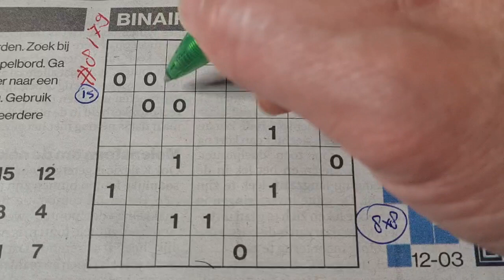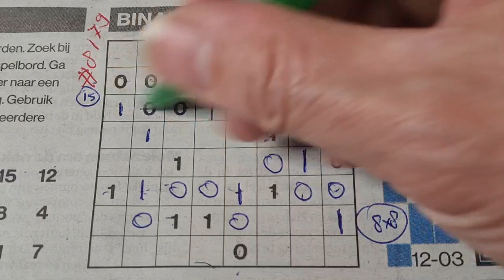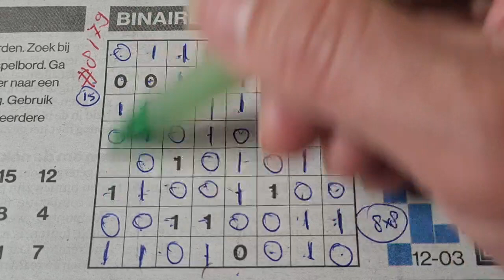Tuesday. Bonus Extra edition. (#8179) Binary01 Sudoku puzzle. 03-12-2024 Extra part 3 of 4